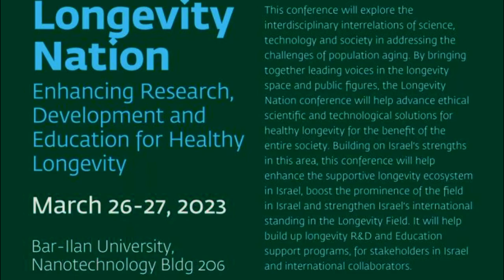05. Longevity Nation 2023. Noah Efron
Prof. Noah Efron. Graduate Program in Science, Technology and Society, Bar Ilan University.